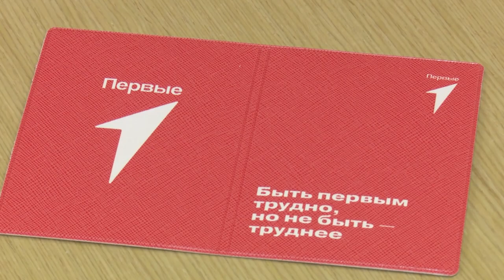Герои нашего времени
Илья Красников спас десятки раненых в «Крокус Сити Холле», а Андрей Михайличенко помог другу выбраться из ледяной воды. Героев наградил глава Одинцовского округа. За торжественной церемонией наблюдали молодые люди, которым предстояло получить первый в жизни паспорт гражданина России. Обо всем по порядку – Карина Еряшева.